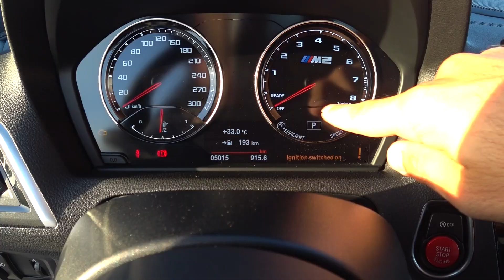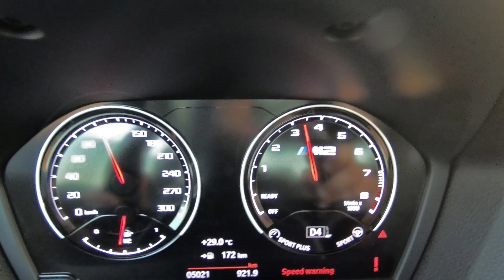هذه افضل بي ام دبليو على الاطلاق BMW M2 Competition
اقوم بتجربة بي ام دبليو ام تو للمرة الثانية على القناة، حيث انها نالت اعجابي في اول تجربة وسمحت لي الفرصة ان اجربها مرة اخرى

اتمنى ان تنال الحلقة اعجابكم